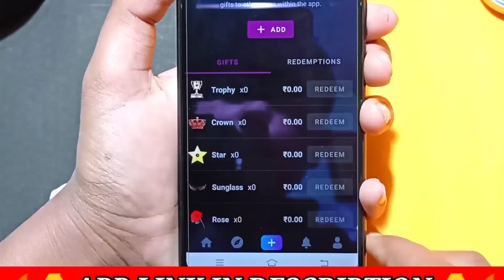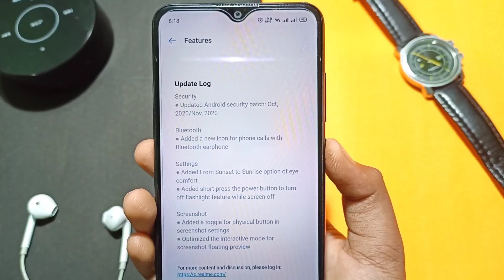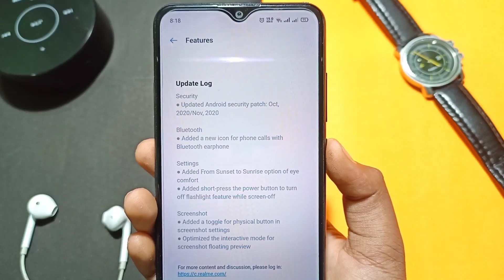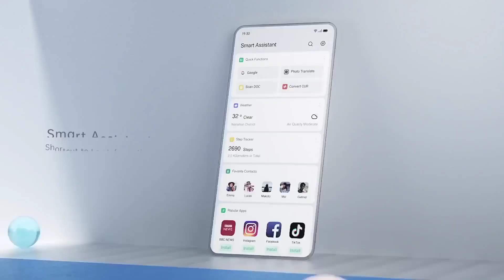realme 3/3i November update 🔥🔥| realme 3/3i new update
tags ( ignore ) 👇👇👇👇👇👇
Realme 3 Pro November Update, realme 3 November Update, realme 3i November Update, realme 3 pro new features, realme Update, latest software update,
Realme 3 September C.16 Update Full Review, Realme 3 Update, 3i Update, Realme 3 September Update, Realme 3i September Update, Realme Update, Atul Tech Bazaar, Realme 3 smooth Scrolling, Realme UI Update,